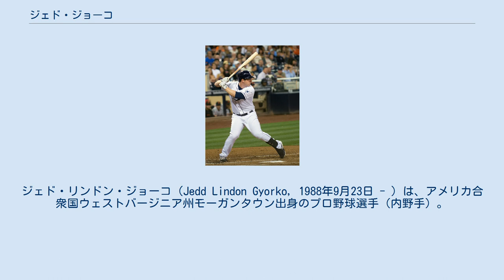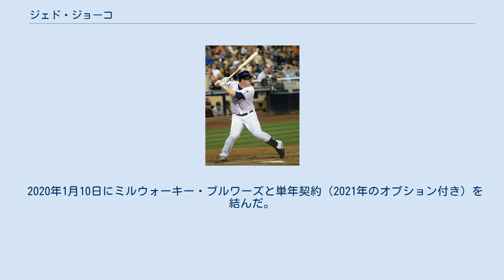ジェド・ジョーコ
ジェド・リンドン・ジョーコ（Jedd Lindon Gyorko, 1988年9月23日 - ）は、アメリカ合衆国ウェストバージニア州モーガンタウン出身のプロ野球選手（内野手）。
右投右打。
 アメリカ合衆国ウェストバージニア州モーガンタウン生まれ。
家族は、同州チートレイクに家を持っており子供の頃はここで育った。
この頃は、ピッツバーグ・パイレーツの大ファンだったという。
 5歳の頃に、野球を始め、この時のポジションは、二塁手だった。
 ユニバーシティ高等学校に進学し、ここでは、野球部、アメリカン・フットボール部、バスケットボール部に入部した。
野球では、内野手を務めたが、大半は、遊撃手だった。
高校在籍4年間で、オールカンファレンスに在籍した。
また、アメリカン・リーグでプレーする。
ここで、2004年と2007年に優勝した。
 ウェストバージニア大学、セント・ジョーンズ大学、クレムゾン大学が奨学金を提示され、家から近いという理由でウェストバージニア大学に進学した。
 サンディエゴ・パドレス時代 (2013年9月3日) 2010年のMLBドラフト2巡目（全体59位）でサンディエゴ・パドレスに指名され、6月15日に契約。
契約後、傘下のA-級ユージーン・エメラルズでプロデビュー。
26試合に出場して打率.330、5本塁打、18打点、1盗塁を記録した。
7月下旬にA級フォートウェイン・ティンキャップスへ昇格。
42試合に出場して打率.284、2本塁打、23打点、1盗塁を記録した。
 2011年はA+級レイクエルシノア・ストームで開幕を迎え、81試合に出場。
7月4日にAA級サンアントニオ・ミッションズへ昇格。
AA級サンアントニオでは59試合に出場して打率.288、7本塁打、40打点、1盗塁を記録した。
 2012年はAA級サンアントニオで開幕を迎え、34試合に出場して打率.262、6本塁打、17打点、1盗塁だった。
5月17日にAAA級ツーソン・パドレスへ昇格。
92試合に出場して打率.328、24本塁打、83打点、4盗塁を記録した。
 2013年はメジャーのスプリングトレーニングに招集された。
チェイス・ヘッドリー、ローガン・フォーサイスが開幕前に故障者リスト入りした事情もあり、3月31日にパドレスとメジャー契約を結び、開幕ロースター入りを果たした。
4月1日のニューヨーク・メッツとの開幕戦でメジャーデビューを果たした。
「5番・二塁手」として先発起用され、ジョン・ニースから二塁打を放ちメジャー初安打を記録した。
5月1日のシカゴ・カブス戦ではスコット・フェルドマンからメジャー初本塁打を記録した。
6月10日に右脚の付け根を痛めたため、15日間の故障者リスト入りし、7月12日に復帰。
この年は、新人ながらチーム最多タイの23本塁打を記録した。
この本数は、2000年にブレット・ブーンが記録した19本塁打を越え、チームが持つ二塁手の本塁打記録を塗り替えた。
ナショナルリーグの新人王の候補になり、結果6位だった。
 2014年3月3日にパドレスと1年契約に合意した。
4月14日にパドレスと総額3500万ドルの5年契約（2020年・1300万ドルの球団オプション付き）に合意した。
この年は二塁のレギュラーとして起用されたが、打撃不振に陥り、打率.210、10本塁打、51打点、100三振に終わった。
 2015年は二塁手をメインに遊撃手も守り、128試合に出場。
 2015年12月8日にジョン・ジェイとのトレードで、セントルイス・カージナルスへ移籍した。
 2016年は、内野のユーティリティとして起用され、128試合に出場。
打率は.243だったが、97安打ながらチームトップの30本塁打を放った。
 2019年7月31日にトニー・シングラーニ、ジェフリー・アブレイユとのトレードで、金銭と共にロサンゼルス・ドジャースへ移籍した。
 2020年1月10日にミルウォーキー・ブルワーズ...